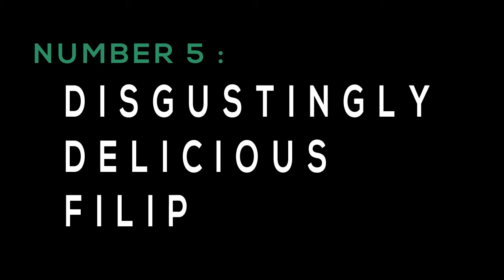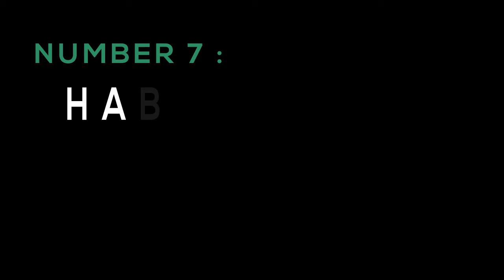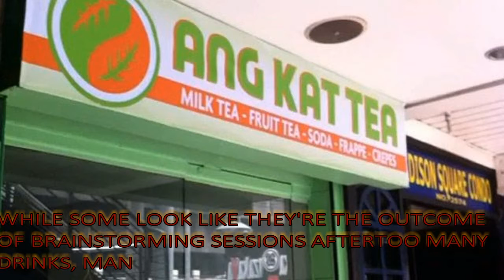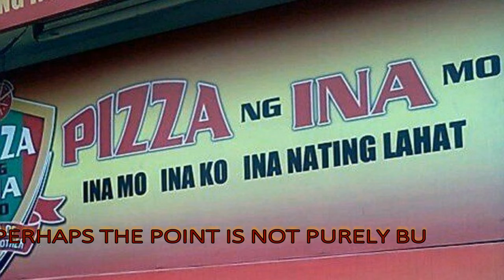#9 THINGS YOU'LL ONLY SEE IN THE PHILIPPINES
pinoy top of#most viewed#foods#animals#transpo

Although one can clearly see the Western and even the most recent  Korean influences in our society today, we still have several things that are uniquely Filipino.
Above are some of the things you can only see in the Philippines.